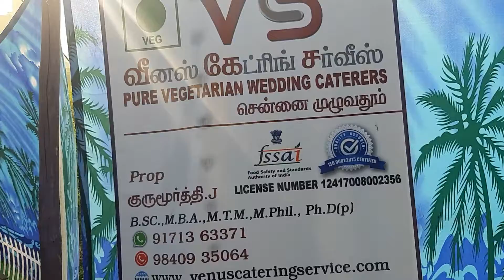29/Dec/2019 HOUSE WARMING FUNCTION ,VENUS CATERING SERVICE